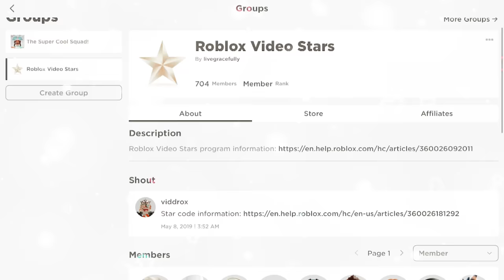OMG ROBLOX WHATT- 😳😭💓